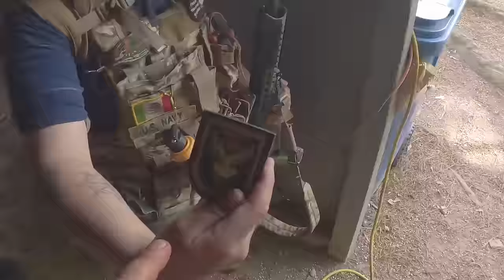LOSING YOUR SOUL In The Apocalypse...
This real life survival game brings you into the apocalypse.  Swampsniper attempts to survive the airsoft apocalypse role-play Rev Fertile Crescent 8.

Rev returns with Fertile Crescent 8 as Fungi fight to take over mankind.  Playing Rev is like Fallout, The Last of Us, or many other post apocalypse survival games and movies.  Thanks to all the amazing players who travel from all over to Chesapeake Virginia to bring this event to life.